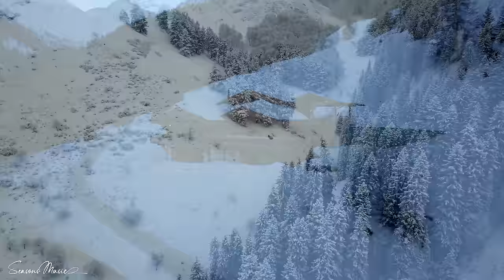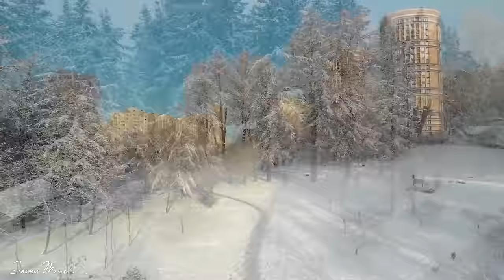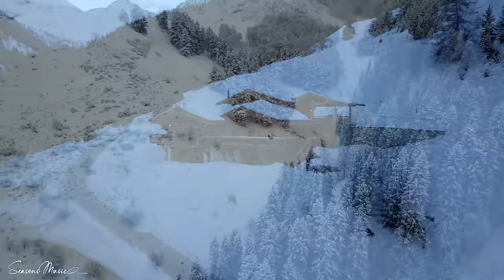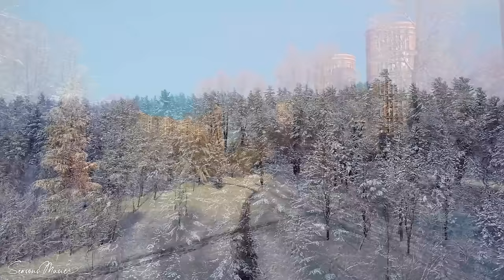Музыка удивительной красоты! До слез красивая мелодия! Лучшая мелодия для души!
Музыка для отдыха, медитации, учебы, чтения, массажа, спа или сна. Этот тип музыки идеально подходит для борьбы с беспокойством, стрессом или бессонницей, поскольку он вызывает состояние расслабления и помогает нам избавиться от плохих вибраций.

Найдите минутку, чтобы расслабиться. Ты заслуживаешь это. Пусть звуки красивой музыки наполнят ваше сердце радостью. Ваше удовлетворение является нашим самым большим удовольствием ✨✨✨

Желаю вам прекрасных расслабляющих моментов ❤️❤️❤️ляется нашим самым большим удовольствием ✨✨

(★) Музыка композитора Сергея Грищука (Sergey Grischuk Music)
"Melodies by Сергей Грищук:

✔ Лицензия на это видео получена непосредственно от исполнителей и правообладателей.
🚫 Не повторять!
🚫 Если какой производитель, бренд, исполнитель или у фотографа возникли проблемы с загрузкой музыки или видео, свяжитесь с нами, и мы немедленно удалим вашу работу Спасибо.